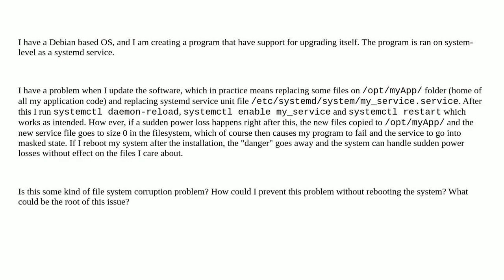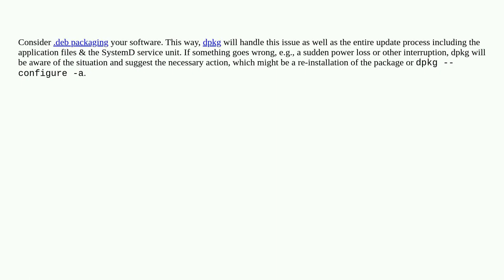Debian - How to prevent file corruption on power loss?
A special thanks goes out to the community

  systemctl corruption systemd debian